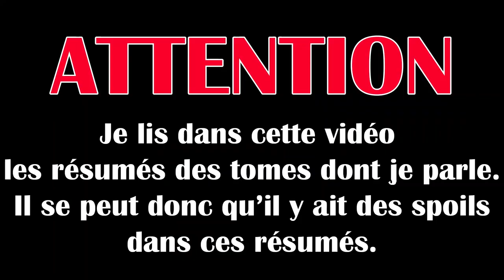UPDATE LECTURE URBAN COMICS | NOVEMBRE 2019 1/2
J'ai lu Batman Detective Comics, DC universe Rebirth Deathstroke, Green Arrow, Green Lantern.